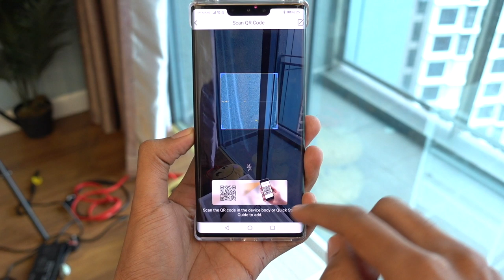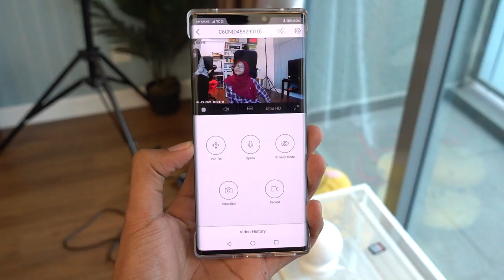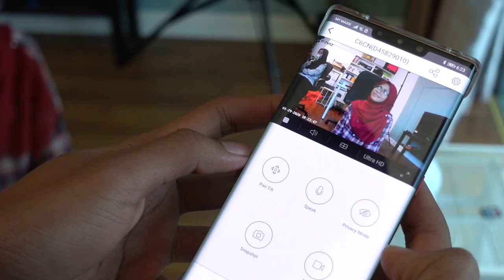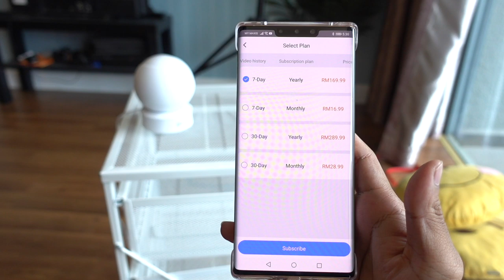EZVIZ C6CN - Apa Kamera CCTV RM139 Boleh Buat? (PP)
Adakah anda seorang yang mahu memantau barangan yang ada didalam rumah tetapi tidak mahu berbelanja lebih membeli peralatan CCTV yang mahal ? Mungkin kamera EZVIZ C6CN sesuai untuk anda gunakan